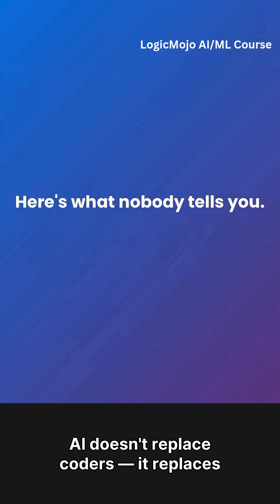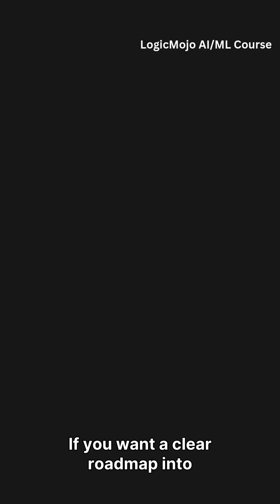Is Learning to Code DEAD in 2026? 😱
Is coding still worth learning when AI can write code in seconds? 🤖

Here's the truth nobody's telling you — AI doesn't replace coders, it replaces people who ONLY know syntax. The real winners in 2026? Those who understand logic, problem-solving, and know how to BUILD with AI.

AI engineer salaries jumped 45% in India. Companies want people who can prompt AI, debug AI, and create what AI can't imagine.

The question isn't whether to learn code. It's whether you'll adapt or get replaced. 🔥

🚀 Want to future-proof your career with AI & ML skills?

Join LogicMojo's AI & Machine Learning Course — Learn from industry experts, work on real projects, and get placement support!

✅ Beginner Friendly
✅ Placement Assistance
✅ Learn Prompt Engineering, ML, Deep Learning & More